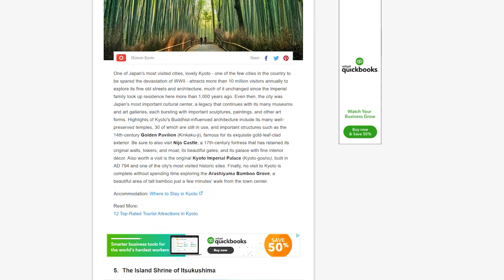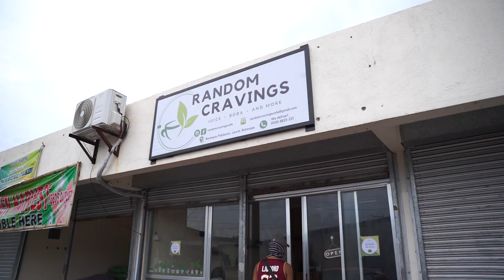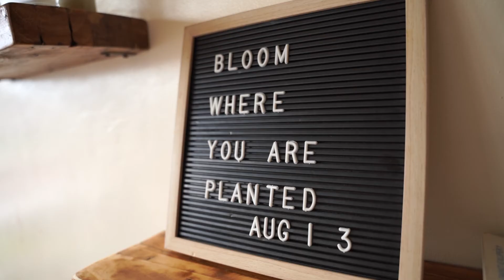Look what Corona made me do! - Ep 1 - Random Cravings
NEW SERIES!

Join us as we share stories of people who continue to fight despite the worst that Covid-19 has to offer.

Have your plans and dreams been put on hold because of the coronavirus? Watch this first episode of LookWhatCoronaMadeMeDo and keep believing that dreams aren't canceled and can still be fulfilled even amidst this pandemic!